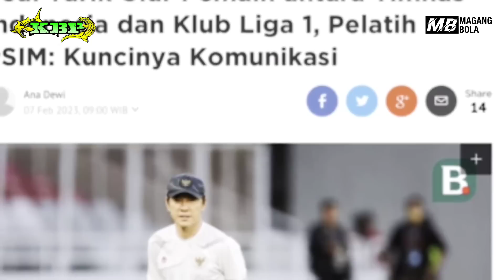PANAS ‼️ REAKSI TEGAS Manajer Persebaya Jelaskan Marselino Bukan Milik PSSI & STY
Kali ini @KabarBonekPersebaya  bekerja sama dengan channel youtube @magangbola untuk memberikan Update2 terbaru dan terkini tentang Persebaya & Bonek mania.

Jika ada saran dan kritik untuk KBP atau ingin bekerja sama iklan dengan KBP silahkan hubungi Instagram resmi @Kabarbonekpersebaya

Thanks to: Official BRI Liga1Match & Indosiar.

Nantikan Pertandingan Tim Kebanggaan kita Persebaya Surabaya melawan tim liga 1 yaitu
Bali United FC, Persib Bandung, Bhayangkara FC, Madura United FC, Persija Jakarta, PSM Makassar, Borneo FC, Persebaya Surabaya, PSS Sleman,  Timnas Indonesia, Persik Kediri, Persita Tangerang, PS Barito Putera, Persikabo, PSIS Semarang, RANS FC, Dewa United.

Tonton Juga Disini semua tentang Persebaya & Bonek - Cuplikan Gol Terbaik - Selebrasi Terbaik - Momen Viral Unik Sepakbola Indonesia - Berita Terbaru  Liga 1 - Video Penyelamatan Kiper Liga 1 hanya di Youtube channel KBP

Video Berita ini dikutip dari berbagai sumber Media,